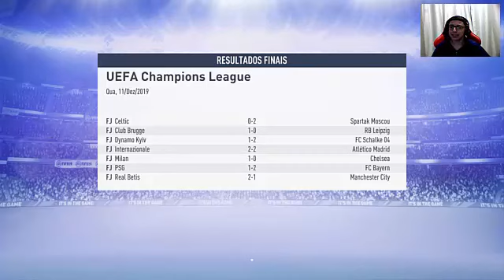FIZEMOS HISTÓRIA E TIRAMOS O PSG DA CHAMPIONS?! FIFA 19 - MODO CARREIRA #30